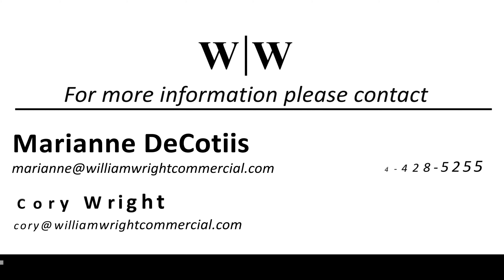Water view development site New Westminster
There will be a mix of medium to high density development, ensuring all new development includes at-grade, ground-oriented units such as townhouses and garden apartments. Landscaped garden areas at the street face will be strongly encouraged. High rise towers around Albert Crescent Park enhance its formal park setting. The Park will be programmed in the future to promote active family use and maximize the views of the Fraser River.